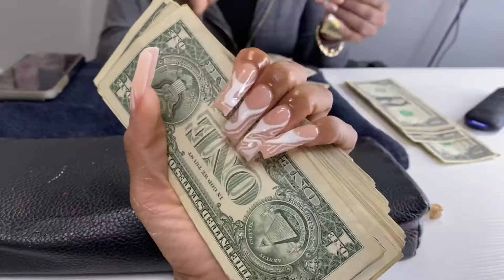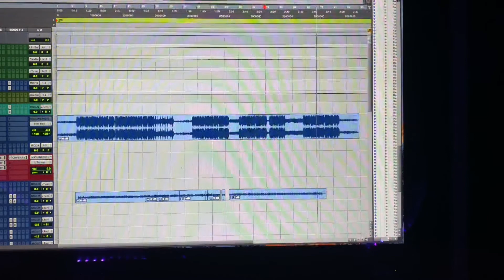VLOG | DOING MUSIC AGAIN | HOW I MOVE ON QUICKLY | KAYLA GETS A MANICURE | FOCUSED MODE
Hey guys I decided I want to focus on the real reason I moved out here instead of all the distractions that I’ve been facing. I want to be an amazing content creator & much more. So I’ll be focusing on the important aspects of life.